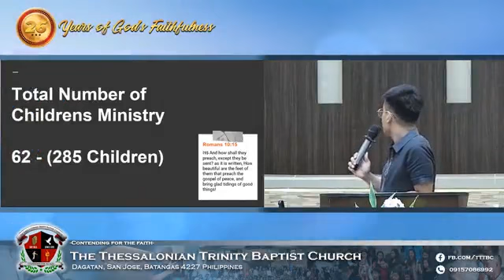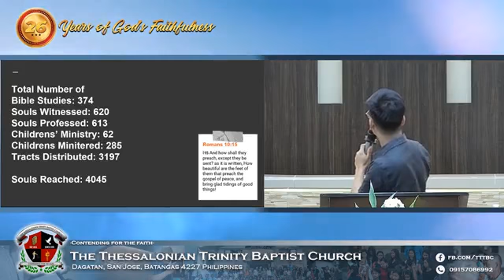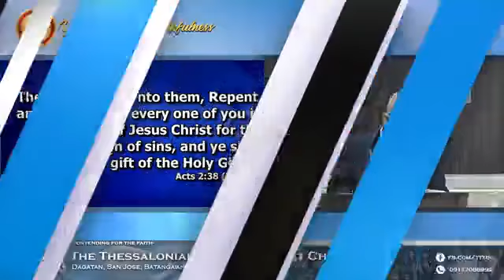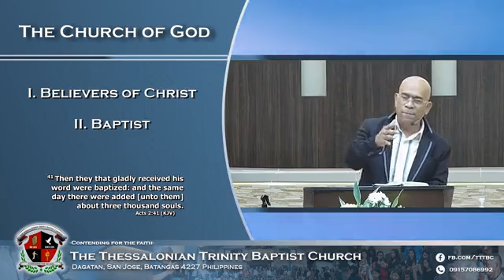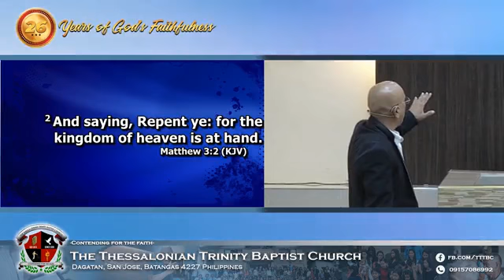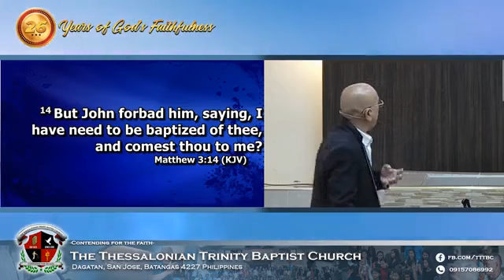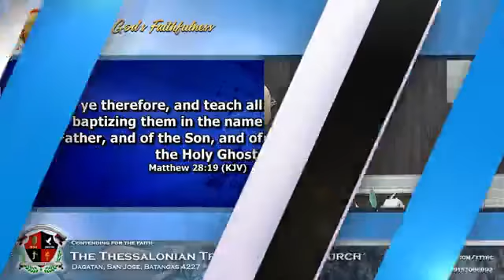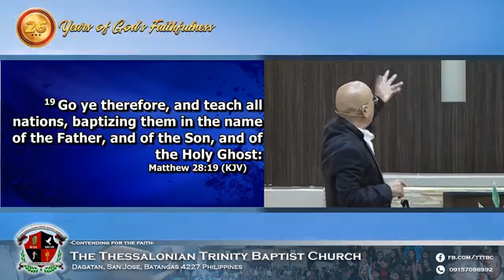11.28.21: "The Church of God" (prt.2) Acts2:38-47. Sunday pm Worship, Blest w/ 20 visitors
11.28.21: "The Church of God" (prt.2) Acts2:38-47. Sunday pm Worship, Blest w/ 20 visitors & 7 believer's baptism.